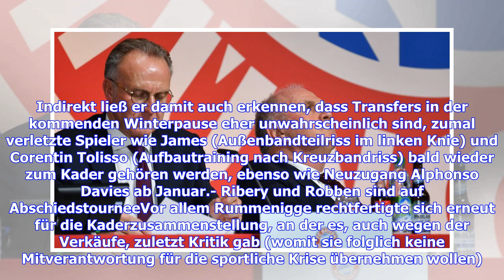FC Bayern Jahreshauptversammlung mit Uli Hoeneß - was bleibt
Rund vier Stunden dauerte die Jahreshauptversammlung des FC Bayern München am Freitagabend. Mit im Gepäck hatten die Bayern-Bosse um Präsident Uli Hoeneß und Vorstands-Chef Karl-Heinz Rummenigge allerlei Ansagen und Einsichten. Sie mussten ob der turbulenten vergangenen Wochen aber auch viel Gegenwind von den 1682 anwesenden Mitgliedern einstecken. Vor allem die Aufsehen erregende Brandrede von Klub-Mitglied Johannes Bachmayr wird in Erinnerung bleiben. Aber auch über Transfers, Trainer Niko Kov...